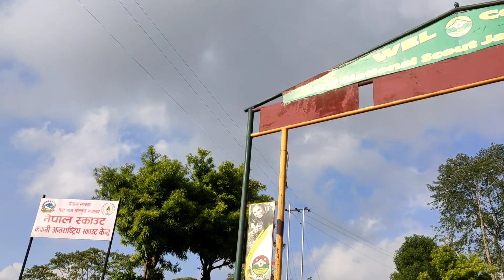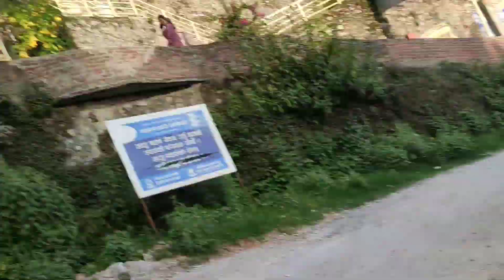RIDE TO KAKANI || PART 2 || LOCKDOWN || Asbindra P